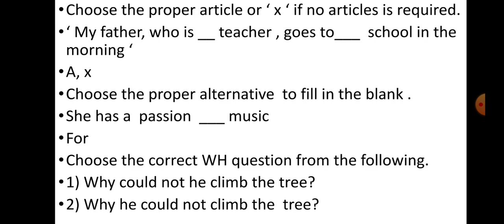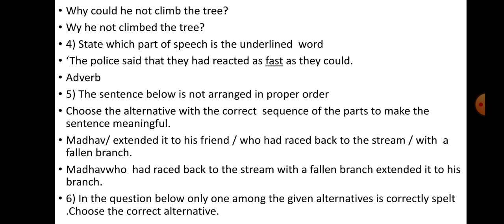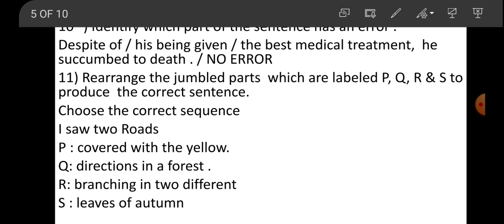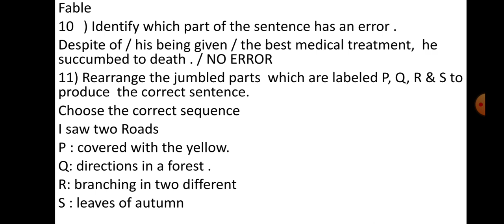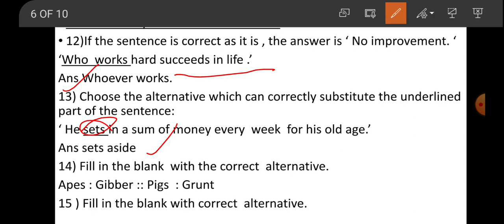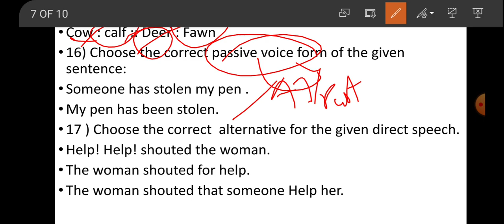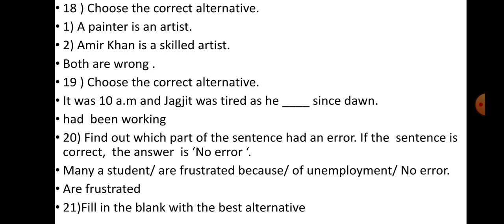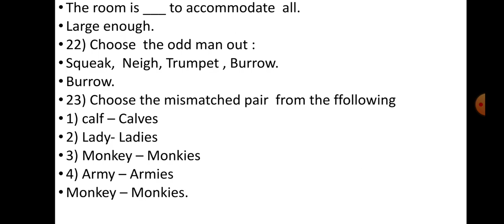MAHA TET 2021. PREVIOUS YEAR QUESTION PAPER. 2016 Subject English